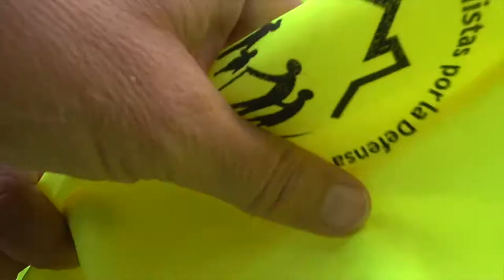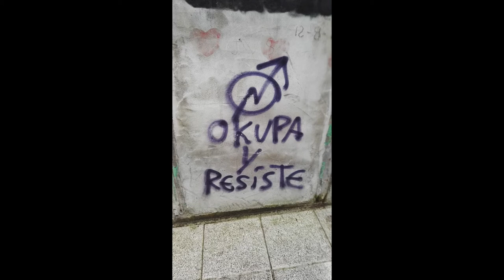181001 Lunes Pensionistas. Marcha por Cantabria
Santander, 1 de Octubre 2018